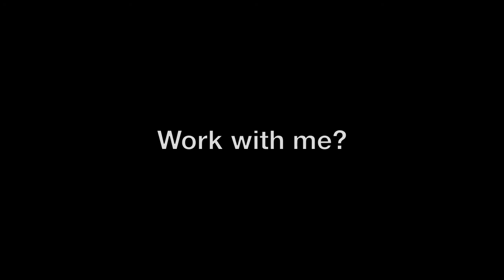TAMPOPO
One act ballet made for a Nina Ananiashvili's 30 Years on Stage Celebration with State Ballet of Georgia, Tbilisi, Georgia

(a girl’s name in Japanese meaning ‘dandelion’)

One act ballet

Stage Director - Choreographer, Set: Teet Kask
Lighting: Margus Vaigur

The dandelion flower is a golden colour. Gold represents precious value. The rest of the plant is green, representing life, nutrition and rest.  The juice of the dandelion is white. White represents the righteousness. “dandelion” means “teeth of the lion.”  Nobody fools with a lion.

Dandelions bring no harm and are good not only to and for us. The rabbits and deer's eat them. The birds eat the seeds. The bees love them. Elemental balance restored to the earth where dandelions grow.

Dandelion seeds fly with the wind.
Dandelion seeds drop into the ground and come up again multiplied.

While the dandelion “dies” over winter, it rises again because it is a perennial.